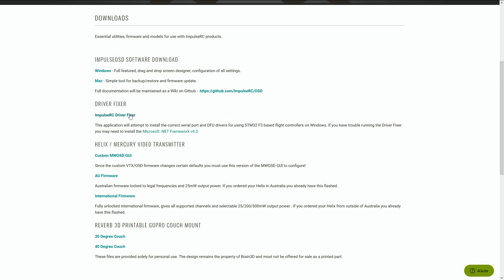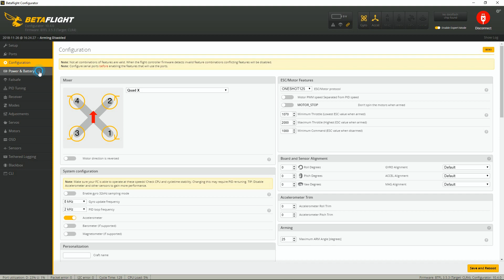CL Racing F4 - Firmware Upgrade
⭐ VISITA IL NUOVO SHOP FPV ITALIANO

⚡ SPECS: ⚡

Input Voltage: 2-6S Lipo support
CPU: STM32F405RGT6
MPU: MPU6000
BEC Output:  3.3V / 5V /7.6V @ 1.2A
- PCB Support con. current 120A , Max. 240A
- Build-in Betaflight OSD
- Build-in Current Sensor
- Build-in SD Card Slot, Blackbox support max. 32G storage
- Onboard Buzzer
- 3 UART + USB, Support SBUS / IBUS/ SAT/ PPM Receiver
- 5V LED Strip
- Support TP and Smartaudio VTX
- DShot ready for new ESC protocol
Size: 36x36mm
Mounting Hole: 30.5x30.5mm